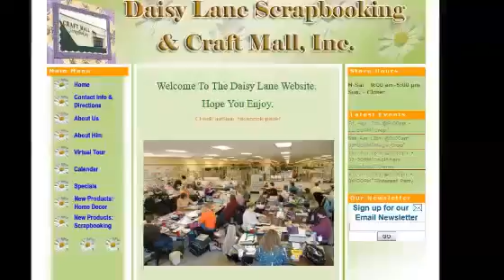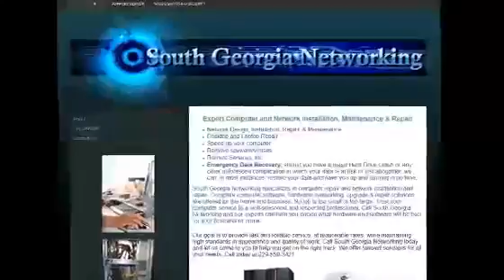Muscle Shoals AL Website Design774